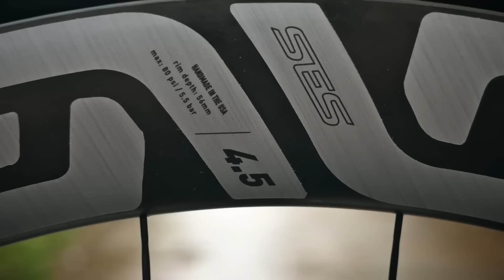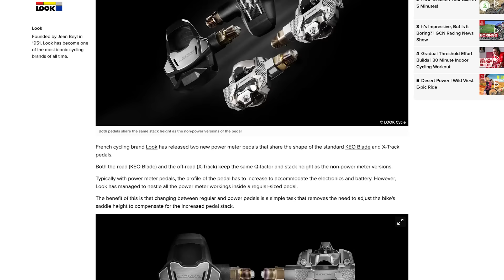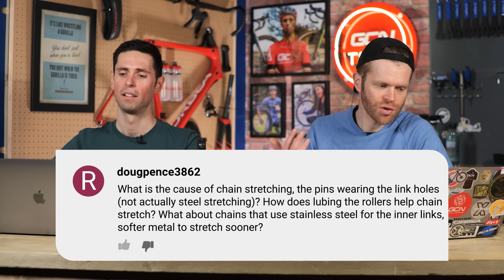Has Cycling Tech Innovation Gone Crazy? | GCN Tech Show 324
This week we discuss the new WILD-looking bike helmet from Giro and how Pogačar accomplished the best-ever solo victory at Strade Bianche! Plus in hot tech, we have two new bikes to show you, some new power meter pedals and we wade in on the LATEST hookless failure spotted in pro racing!

0:00 Welcome
0:27 Main talking point
10:36 Pogačar dominated Strade Bianche
16:12 Hot & Spicy Tech
22:20 New Obea Diem 🤝 AD @orbea
24:00 Hookless drama
29:09 Comment of the week
33:50 Bike vault